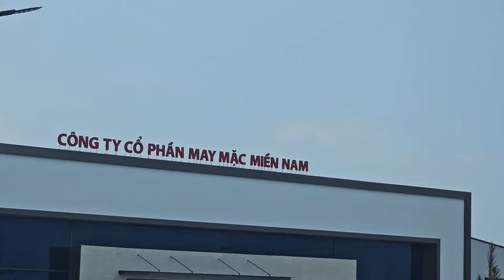5 Năm Khổ Khó Đạo PGHH..?Út Hường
pghh #5 năm khổ khó đạo pghh.út hường